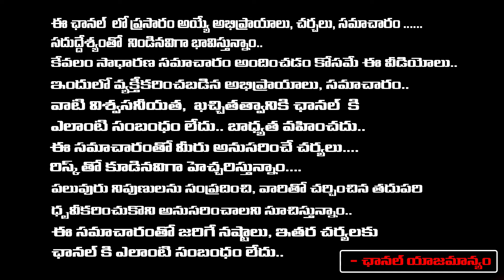Three IAS Drowned in Water, Delhi IAS Coaching Tragedy: 3 Students De@d | Daamu Balaji Diaries